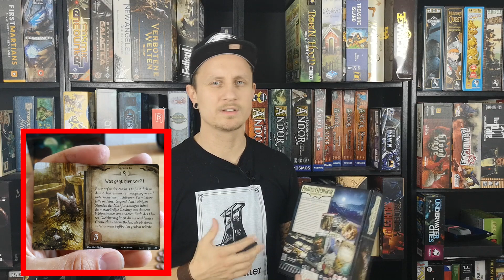PottGamer Spezial | Top 20 Brettspiele aus 2018 Teil 1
Hier das PottGamer Spezial zu den Top 20 Brettspielen aus 2018. Das Video war schon längst überfällig aber ich sag ja immer besser spät als nie.

Dies ist der erste Teil der Liste in dem ich euch mal Spiele zeige, die ich 2018 besonders schick fand und vorallem, die ich auch besitze.

Auf meinen anderen Kanälen erhaltet Ihr auch immer Tagesaktuelle Posts.

Oder schreibt mir gerne jederzeit eine Email.
Ick freu mir drauf.

Bleibt sauber und geile Nummer das Ihr am Start wart.

Euer Benni